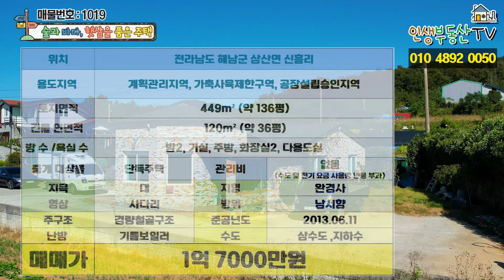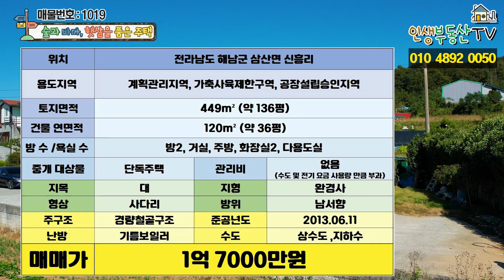바다&숲 그리고 햇살까지 가득 품은 실용적인 구성의 깔끔 주택!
안녕하세요.
​여러분의 인생 부동산입니다.
오늘도 ​정직하고 성실하게 여러분께 매물 소개해 드리겠습니다.

오늘은 가을에 걷기 좋은 천년의 사찰이자 유네스코 세계유산의 대흥사와 숲길이 있는 전라남도 해남의 햇살 가득한 따뜻한 주택 소개해 드리겠습니다.

해당 주택은 약 136평의 대지에 36평의 주택, 넓은 마당과 잔디정원으로 구성됩니다. 따뜻한 남쪽에는 안방이, 남서쪽으로는 아침부터 늦은 오후까지 하루의 햇살을 모두 가득 품을 수 있는 거실이 위치합니다. 두개의 방과 두개의 화장실을 갖춘 실용적이고 깔끔한 구성의 잘 관리되어 온 주택입니다.
해당주택은 도보권에 면소재가 위치하며 차량 5분이면 두륜산의 대흥사 주차장까지 갈 수 있습니다. 특히 이 주차장에서 유네스코세계유산의 대흥사까지 가는 숲길이 참 이쁩니다. 이번 가을에 꼭 걸어보시길 추천드립니다.

동서남쪽으로 가까운 곳은 20분 그리고 30분 이내도 남해바다로 오갈 수 있으며 차량 5~10분 거리에 읍내가 위치해 있어 시골이지만 큰 불편함없이 지내실 수 있는 곳입니다. 따뜻한 남도에서 바다와 숲 그리고 햇살이주는 선물을 가득 품고 살고싶으신 분들께 추천드립니다.

해당 주택은 전라남도 해남군 삼산면 신흥리에 위치합니다.
도보권에 면소재지가 위치하며 차량 10분 이내 거리에 해남 읍내가 위치해 있습니다. 시골이지만 큰 불편함 없이 생활인프라 이용할 수 있습니다.
유네스코세계 유산의 천년의 사찰 대흥사 주차장까지 5~10분이면 오가실 수 있습니다. 산책이나 트레킹 하시기 좋으실 것입니다.
동서남쪽으로 바다를 접하고 있는 곳으로 20~30분이면 남해바다까지 오가실 수 있고 25분 거리에 강진 무위사 IC가 위치합니다.

용도지역 : 계획관리지역, 가축사육제한구역, 공장설립승인지역

본채 :  120m² (약 36평)
본채 : 방2, 거실, 주방, 화장실2, 다용도실
주구조 : 경량철골구조
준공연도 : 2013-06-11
​지목 : 대
형상 : 사다리형
방위 : 남서향
지형 : 완경사
​대지 폭
동 서 : 약 20m
남 북 : 약 20m
난방 : 기름보일러
수도 : 상수도, 지하수
주차 대수 - 경계 내 승용차 기준 1~2대 주차 가능
매매가 : 1억 7000만 원

매물의 촬영을 원하시는 분들은 인생 부동산으로 문의해 주세요.
​감사합니다.